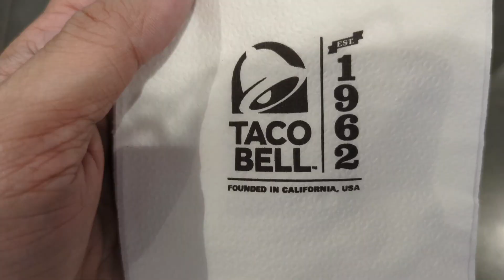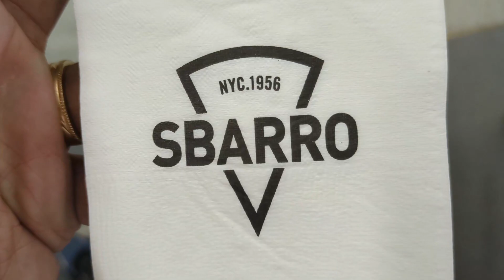HANAP TISSUE SERYE EPISODE 1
First episode ng paghahanap ko ng iba't ibang tissue.

BossbrySaligay

1 LIKE = 1 ROAD TO SUCCESS

Salamat sa patuloy na pagsuporta mga KAMPON! Sana ay lumawak pa ang ating pwersa at maabot ang silver play button na pangarap.